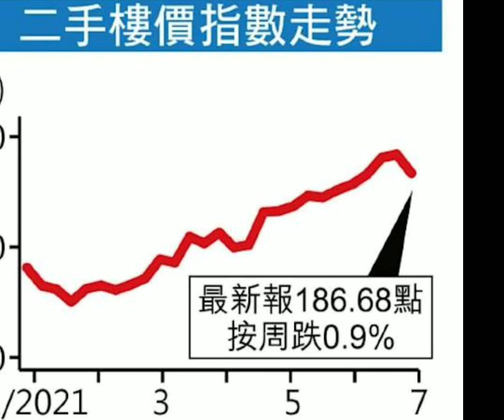樓市 - 樓價轉跌! 逾半年最傷 2021年7月13日